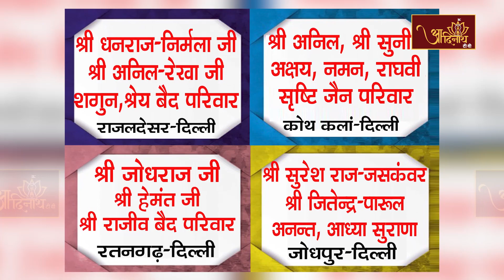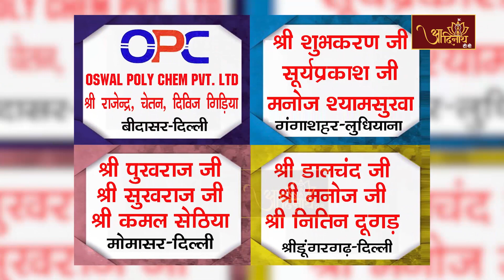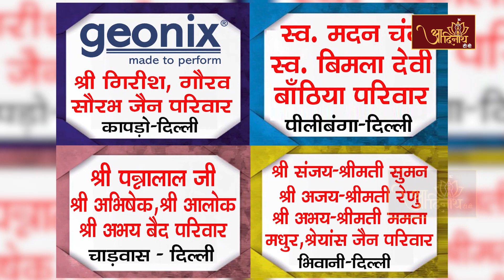Pravachan : Sangthan Me Sahyogi Bane |22-07-23| Ach. Mahashraman Ji | प. पू आचार्यश्री महाश्रमण